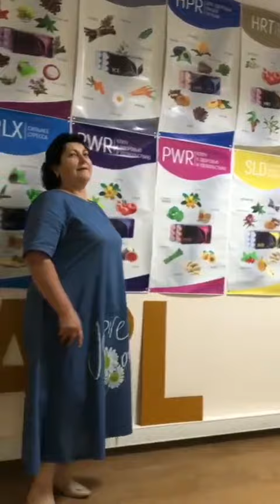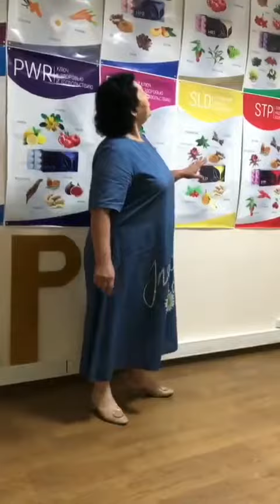Двусторонний коксартроз тазобедренного сустава, результаты клиента APL. Отзыв.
минуя печень.

Звоните, пишите, я отвечу на все ваши вопросы:

Вытяжки высоко эффективных природных компонентов.
Новизна технологии:
1.Способ экстрагирования: с помощью разряда высокочастотным током, что позволяет выделить нано частицы действующих компонентов трав без клетчатки.
2. Способ капсулирования. При экстрагировании идёт, буквально, обволакивание этих выделенных частиц, таким образом, что образуется нано контейнер, содержащий комплекс выделенных веществ.
3. Способ доставки. Этот контейнер имеет отрицательный заряд и целенаправленно устремляется к патологически измененным клеткам, которые имеют положительный заряд на мембранах клеток и субклеточных структур, включая ядро (в силу наличия в них свободных (+) радикалов окислителей).
4. Способ применения. Продукт выполнен в виде драже, рассасывается под языком и всасывается тут же, благодаря разветвлённой капиллярной системе, минуя желудочно-кишечный тракт, и разносится кровью со скоростью 150 м/сек по всему организму, адресно взаимодействуя с повреждёнными структурами (клетками, тканями, органами). Благодаря этому, коэффициент усвоения клеткой действующих компонентов увеличивается с 3-10% (если через - ЖКТ) в разы до 95-100%, этим фактом обуславливается высокая точность коррекции организма.
5. Показан всем возрастным группам, начиная с грудничков (растворяется в воде и под язык).
Все 15 продуктов работают комплексно на очищение, в том числе от паразитов ( Ex., одно драже действует на 250 видов и содержит 45 трав), сердечно сосудистой системы, Ж.К.Т., опорно-двигательного аппарата, коррекции женской и мужской половых сфер, а также - антидиабетическая, на снижение висцерального жира (!!!), обеспечивает клеточное полноценное питание клетки (весь набор аминокислот, минералов и микроэлементов, витаминов). (все витамины группы В + кюэнзим Q10)